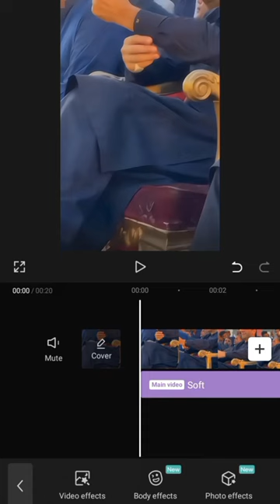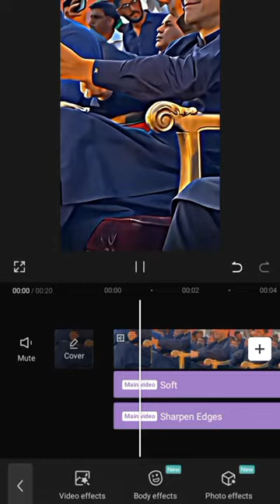4k ultra Hd video editing easy steps|| Afridi Editx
Are you ready to unlock the full potential of your 4K Ultra HD footage? Dive into the world of professional-grade video editing with our comprehensive guide. In just four simple steps, you'll learn how to transform your raw footage into stunning cinematic masterpieces. From basic cuts to advanced color grading, we'll walk you through each stage of the editing process, empowering you to unleash your creativity like never before. Whether you're a seasoned filmmaker or a novice enthusiast, our step-by-step approach ensures that you'll be producing high-quality content in no time. Say goodbye to complexity and hello to effortless 4K Ultra HD video editing with our easy-to-follow tutorial. Get ready to elevate your projects to the next level and impress audiences with breathtaking visuals.